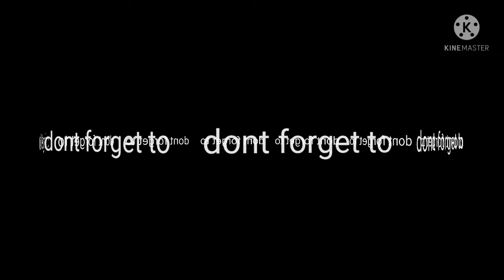Doktor kwak kwak said 🤣🤣(aningaan sesion )